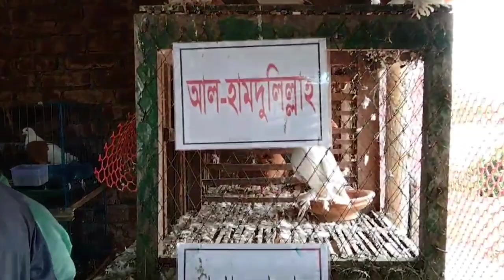কবুতর পালন পদ্ধতি খুব শীগ্রই আসছে। কবুতর পাখি পালন।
কবুতর পালন করে সফল হতে পারবেন।

কবুতর পালন পদ্ধতি যানতে চোখ রাখুন আমাদের এই চ্যানেল এ

কবুতরের খামার কিভাবে করবেন সে বিষয়ে ভিডিও আসছে খুব শীগ্রই।